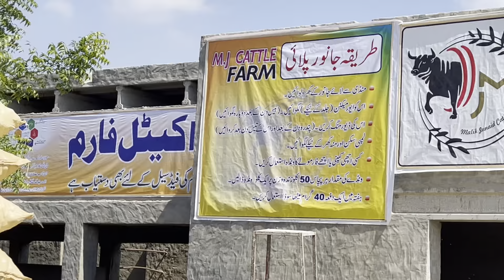New Latest Vlog || Cow Vlogs || Village life|| Dogs Wacha ki health or Daily workout